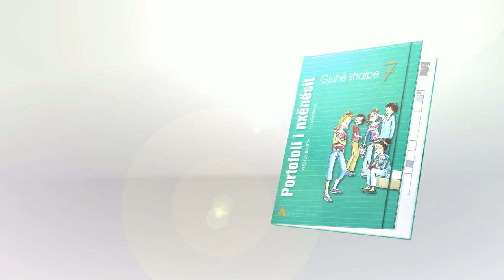Portofoli i nxenesit - Gjuhe Shqipe (Albas)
Portofoli i nxenesit per klasat e 6, 7.